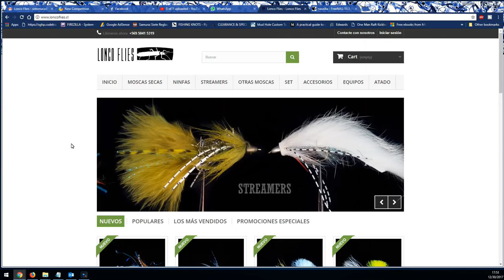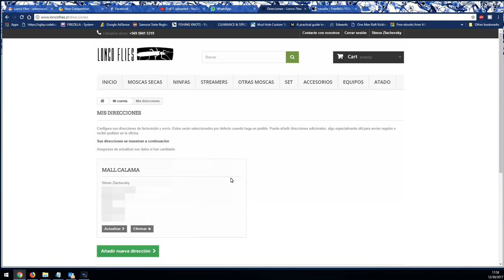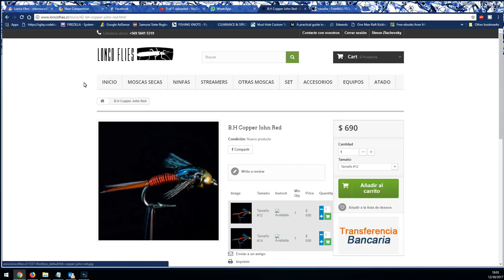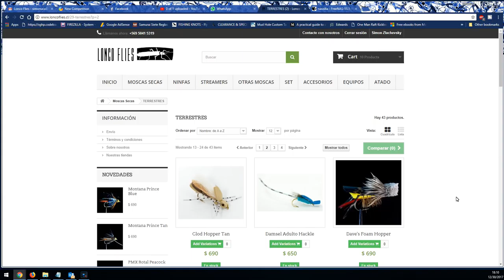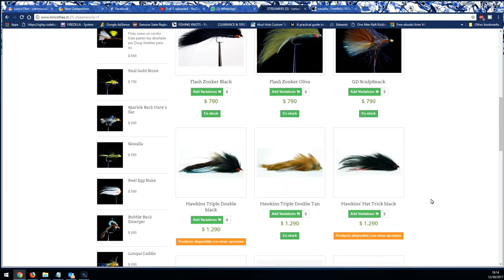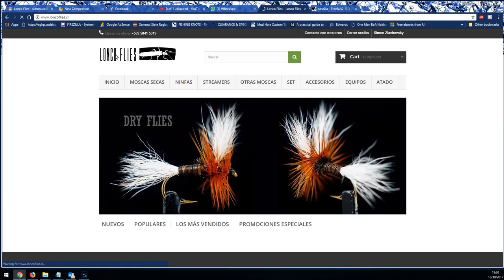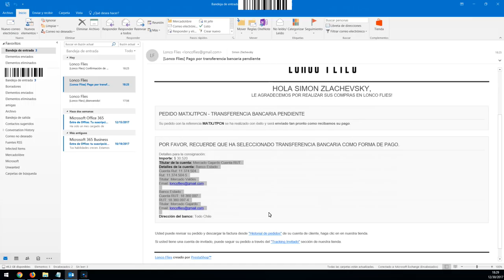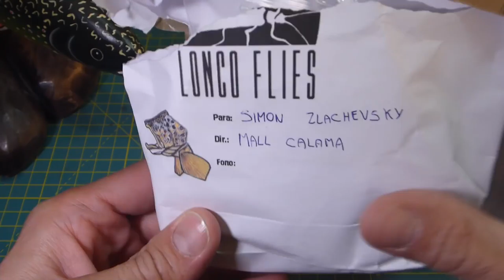Como comprar moscas en Loncoflies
Video que explica la manera de comprar moscas en Loncoflies, desde hacerse una cuenta, elegir las moscas, revisar el carro de compras, pagar ir a buscar la encomienda hasta la diferencia de tamaño de los anzuelos.